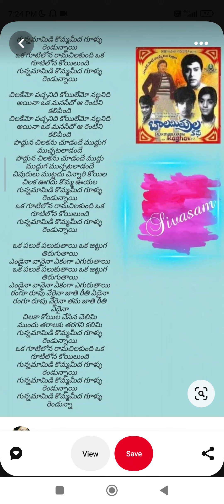Telugu @Telugu @TeluguNews TeluguNews Shorts Short Viral TeluguEpisode TeluguArshiya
telugu
telugu movies
telugu songs
telugu new movies
telugu vlogs
telugu bible stories
telugu news channels live today
telugu newschanals live
తెలుగు సాంగ్స్
telugu news channels live streaming
telugu tv channels live
తెలుగు మూవీస్
telugu all movies
telugu audio songs
telugu action movies
telugu all songs
telugu album songs
telugu aalu
telugu aksharalu
telugu abbai prathap
telugu ayyappa songs
telugu alphabets
a telugu movie
a telugu movie songs
a telugu facts
a telugu songs
a telugu vlogs
a telugu words
a telugu short film
a telugu movie scenes
a telugu skit on importance of education
a telugu podcast by ajay padarthi
తెలుగు బొమ్మలు
telugu bhakti live
telugu badi
telugu bommalu
telugu bajana patalu
telugu best songs
telugu bhasha teeyadanam song
b telugu news
bb telugu
b telugu movie
bb telugu spy
bommalu telugu
baby movie telugu
balagam full movie telugu
bb7 telugu latest promo
telugu christian songs
తెలుగు సినిమాలు
తెలుగు సినిమా
telugu comedy scenes
telugu comedy
telugu comedy movies
telugu cinema
telugu christian songs tracks
telugu cinemalu
telugu cartoons
c telugu tutorials
c telugu movie
chitti chilakamma telugu rhyme
congress songs telugu
christian songs telugu
chicken pickle in telugu
chicken biryani in telugu
comedy movies telugu
తెలుగు డీజే సాంగ్స్
telugu dj songs
telugu dost gaming
telugu drama songs 2024
telugu dj songs remix
telugu dubbed movies
తెలుగు దెయ్యం బొమ్మలు
telugu dj song
telugu devotional songs
telugu deyyam stories
hd telugu video songs
hd telugu movies
hd telugu
hd telugu songs
hd telugu full movie
hd telugu video songs 4k
hd telugu channel
hd telugu movies new
hd telugu film
hd telugu cinema
telugu experiments
telugu experiments with lokesh
telugu emotional songs
telugu experiments vlogs
telugu emotional scenes
telugu english
telugu evergreen hit songs
telugu experiments videos
telugu etv news
telugu emotional movies
e telugu full movie jeeva
e telugu songs
e telugu words
e telugu news
e telugu movie songs
e telugu nee gudaramu lyrics
e telugu names
etv programs telugu
egg biryani in telugu
egg fried rice in telugu
తెలుగు ఫుల్ మూవీస్
telugu folk songs
తెలుగు ఫోక్ సాంగ్స్
telugu full movies
telugu folk songs 2024
telugu facts
telugu full movie
telugu folk songs 2023
telugu family movies
telugu foodie
f telugu movie
f telugu full movie
funmoji telugu
filmymoji telugu
full movies in telugu
family star trailer telugu
from web series in telugu
telugu gana
telugu gaming ff
telugu guninthalu
telugu god songs
telugu gane
telugu geeks
telugu guy yt
telugu gamer
telugu geetha
telugu ghost stories
g telugu serials
g telugu programs
g telugu live
g telugu serials today live
g telugu omkaram today
g telugu programs full episodes
g telugu serials live
g telugu live tv
g telugu movie
g telugu songs
తెలుగు హిట్ సాంగ్స్
telugu horror movies
telugu hd movies
telugu hit songs 2023
telugu hanuman chalisa
telugu horror movies 2023
telugu hits songs
h telugu names
hanuman trailer telugu
hanuman songs telugu
hi nanna full movie in telugu
hi nanna songs telugu
hit songs telugu
how to remix dj songs in telugu
how to tomato rice in telugu
telugu item songs
telugu interviews
telugu interesting movies
telugu interviews latest
telugu item songട
telugu inspirational songs
telugu item songs 2023
telugu interesting facts
telugu indian idol season 2
telugu indian idol
in telugu
in telugu songs
in telugu stories
in telugu bommalu
in telugu movies
in telugu kathalu
in telugu facts
in telugu shorts
in telugu full movie
in telugu rhyme
telugu jesus songs
telugu jokes
telugu janapada songs
telugu janapada
telugu jukebox songs
telugu jabardasth
telugu janapadalu
telugu janapada geetalu
telugu jokes comedy
telugu jesus songs latest
dj telugu songs
dj telugu movie
jesus songs telugu
joe movie full movie telugu
janapada songs telugu
jesus songs telugu new
jagadhatri today episode telugu
jin mayajalam serial in telugu
jailer song telugu
jinthaak jinthaak song telugu
తెలుగు కథలు
తెలుగు కొత్త సినిమాలు
telugu kathalu
telugu knowledge channel
telugu knowledge
telugu kathalu stories
telugu kathalu neethi kathalu
telugu karaoke songs with lyrics
telugu keyboard typing in mobile
telugu kavithalu
k telugu names
kk telugu songs
k telugu movie
kj telugu channel
kathalu telugu
kakarakaya fry in
MrBeast